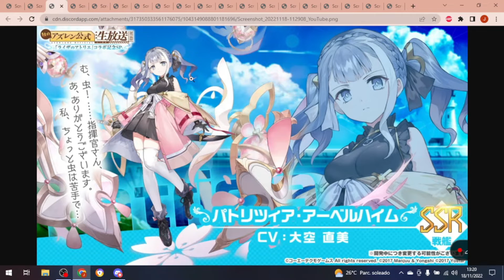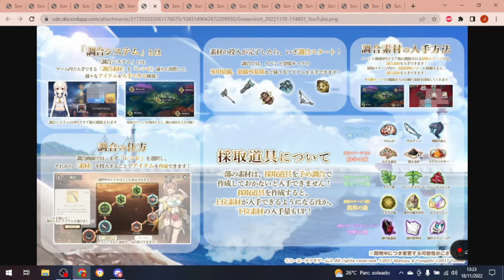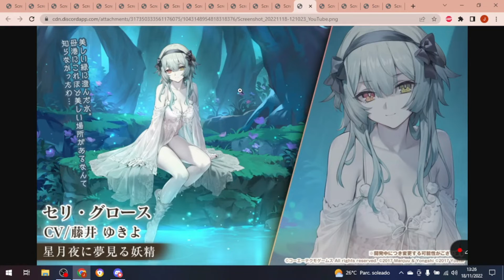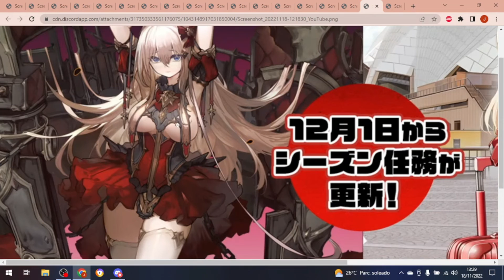Resumen del directo de Azur Lane: Collab con atelier ryza, skins y nuevo cruise pass.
Hola a todos. Aquí os traigo el resumen de la transmisión que ha tenido lugar hoy, en el cual han desvelado todo sobre la collab con atelier ryza, detalles sobre el próximo cruise pass y alguna cosa más.